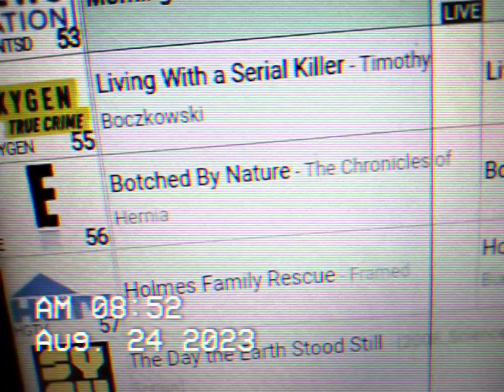E! NETWORK IN ALBANY GA